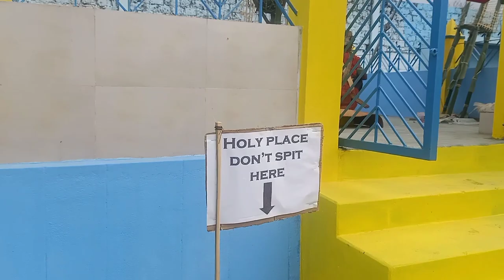53rd Tamla-Du Festival Celebration 2023 😀//📍Wakro ✨//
Tamladu Festival brings the Tawran(Digaru) and Kaman (Miju) fold members together and also helps in carrying forward their age-old cultural heritage and customs. During this Festival, the members of Digaru & Miju Mishmi tribe  offer prayers to  Nature and Almighty Lord Amik Matai & Ringya Jabmalo to save their people from natural calamities and for good health of domestic animals and good growth of the newly planted crops.